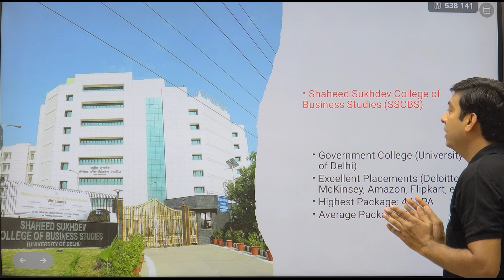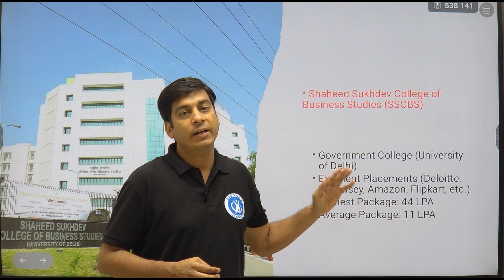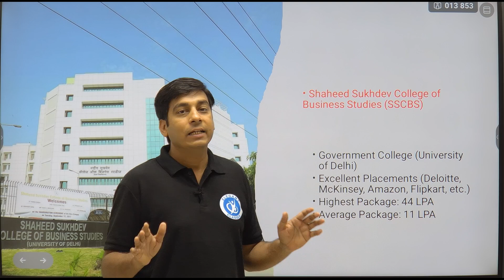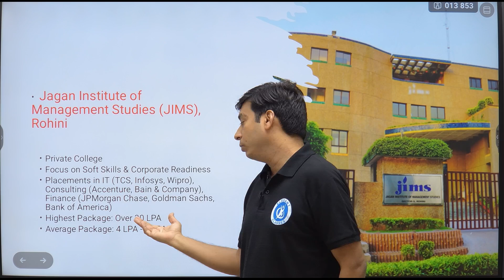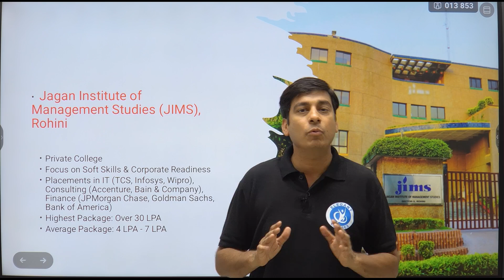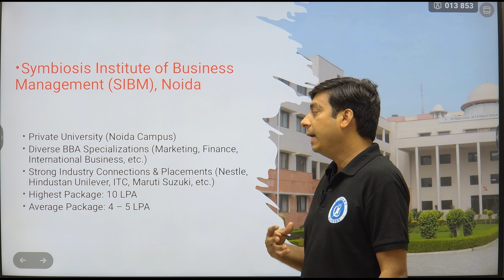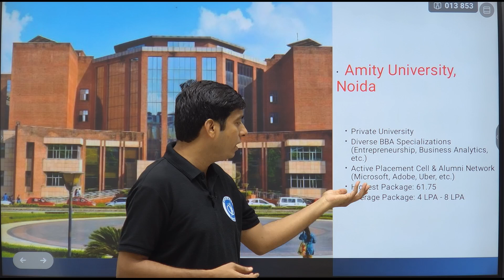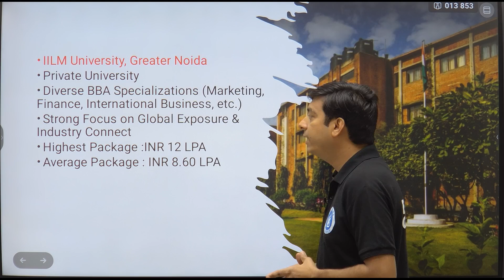BBA COLLEGES IN DELHI NCR || BEST PLACEMENT?? 🤔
Hey everyone, looking to launch your career in business with a BBA degree? This video reveals the top colleges in Delhi NCR known for landing graduates the BIGGEST paychecks!

We'll break down:

Top-ranked BBA colleges in Delhi NCR for placements

Average & highest salary packages offered to BBA graduates

Key factors to consider when choosing a BBA college

Tips to land your dream job after BBA

Don't settle for average! This video equips you to make an informed decision and land a BBA degree that sets you up for financial success.

This channel would also  help you prepare for CAT , CET ,  SNAP / NMAT / MICA / XAT / CMAT / IIFT  and all other MBA entrance exams.